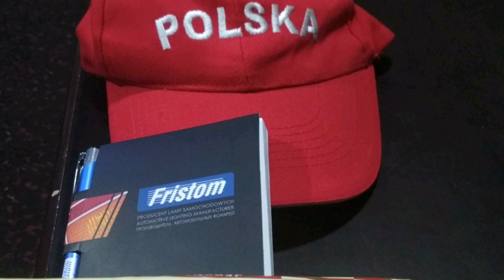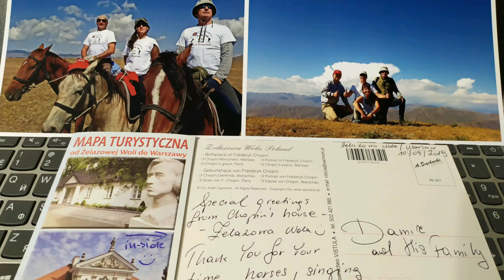Horse riding tour for our guests from Poland.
Real lovers and professionals of horse racing, friends Beata, Waldemar and Andrzej from Poland. An unforgettable 10-day horse riding tour was in beautiful places. During the tour, we had the opportunity to spend the night in a yurt, the real home of the ancient nomads, and get acquainted with their life and culture.